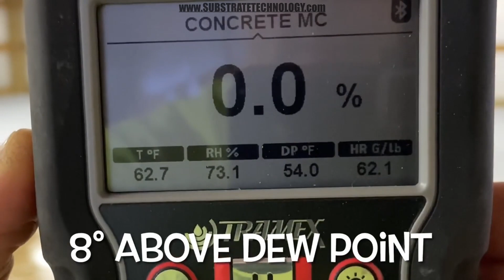How To: Epoxy Coatings & Temperature Surveying